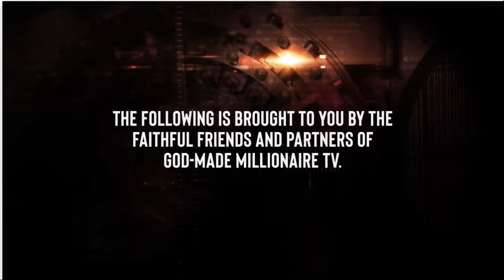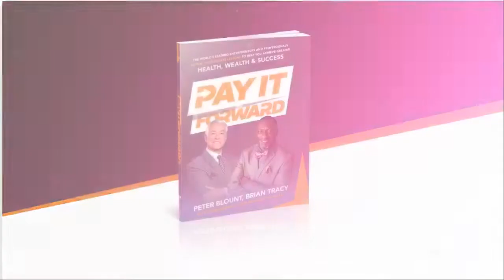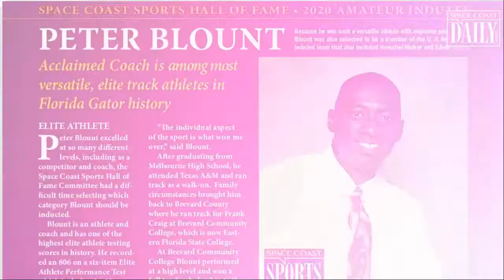Breaking Generational Poverty Over Families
In this epsiode of God Made Millionaire TV, we welcome back one of our God Made Millionaire Ambassadors, Peter Blount. Peter is a best selling author and co-authored a book called "Pay It Forward" with Brian Tracy. He is also a world renowned athlete and has incredible experience in the financial industry. TC Bradley will be grilling Peter on how he is helping athletes in college as well as breaking generational poverty over families!

Tune in this Monday at 4:00pm EST on The Word Network and the Live Stream at GodMadeMillionaire.com/live